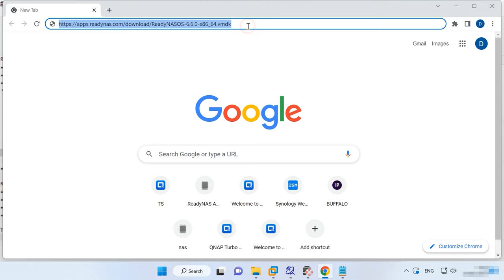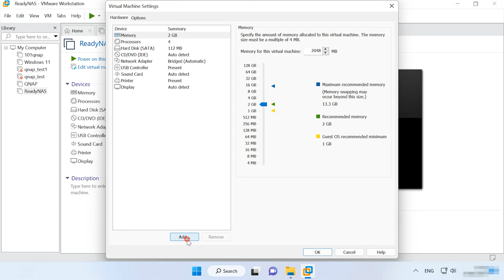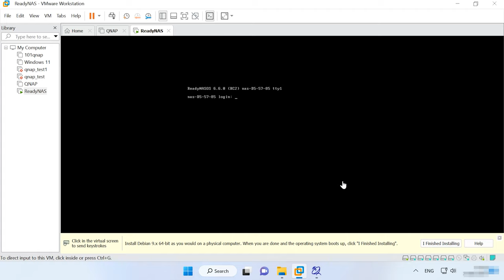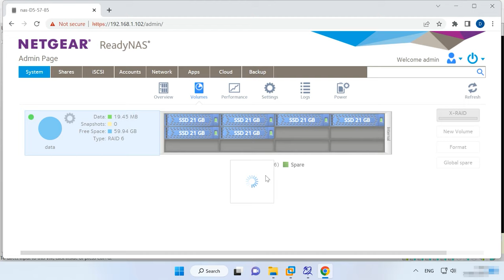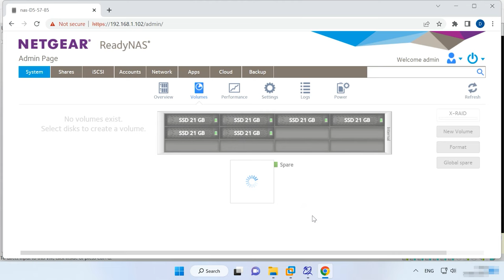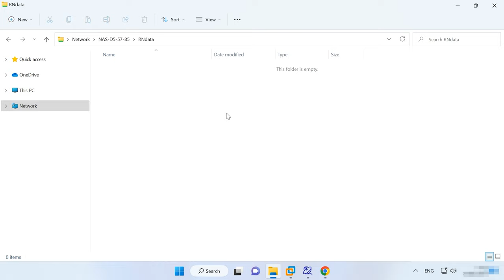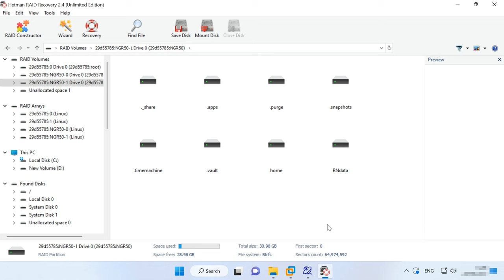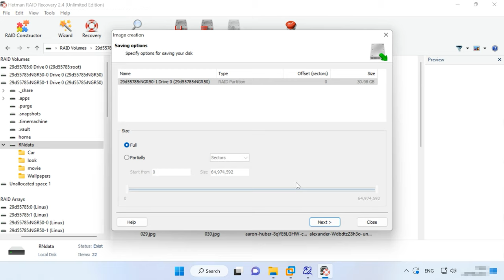How to Install ReadyNAS OS on a VMware Virtual Machine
⭐⭐⭐⭐⭐ Watch this video to find out how to install ReadyNAS OS on a VMware virtual machine, and how to recover data from a RAID50 built on such virtual machine with ReadyNAS OS.
In today’s video, I’ll give a detailed coverage of how to install this operating system on a virtual machine and how to configure it properly. In the end, I’ll show you how to recover data from a RAID system built on this virtual machine, with the example of a RAID 50.

❗️❗️❗️ HELP THE UKRAINIAN ARMY ❗️❗️❗️ Make a contribution to charity fund "COME BACK ALIVE"
👉 How to Install ReadyNAS OS on a VMware Virtual Machine (text version)

📚 Content:
00:00 – Intro
01:02 - How to Install ReadyNAS OS on a VMware Virtual Machine
05:23 - How to create or change the RAID type
07:17 - How to recover data from a RAID based on ReadyNAS
10:34 - Conclusion